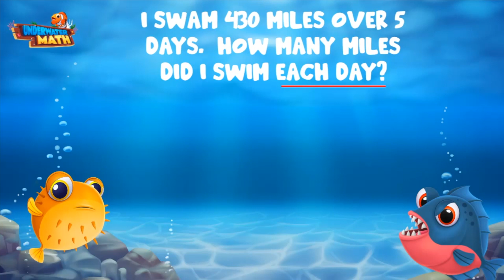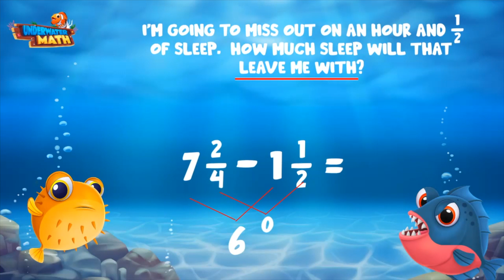Skill Builder: Real World Four Operation Problems | 4th Grade Math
Underwater Math provides engaging learning solutions for students. This video helps students solve real world problems using the four operations.  Great for 4th-grade math students. Florida Math Standard AR.1.1, AR.1.2, and AR.1.3